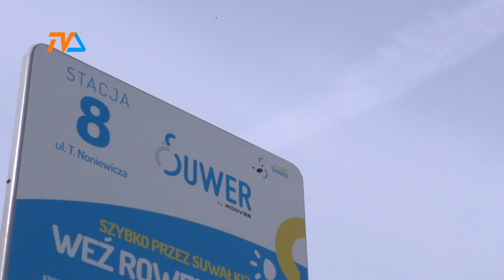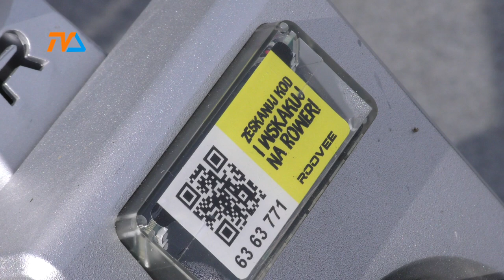Suwerem przez śnieg |TV SUWAŁKI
Wraz z początkiem kwietnia kolejny, trzeci już sezon rozpoczął Suwer. Tymczasem kapryśna pogoda nie zachęca do korzystania z miejskiego roweru.